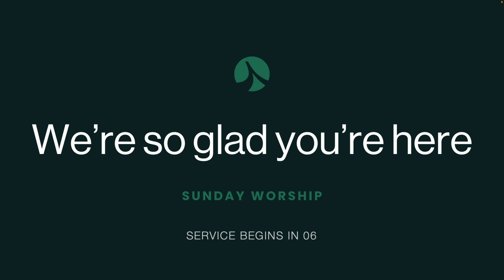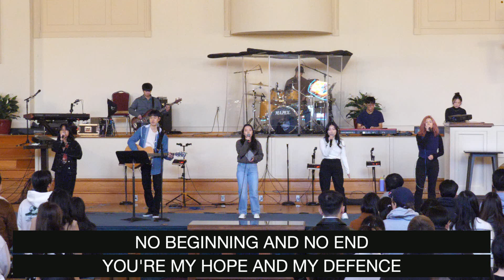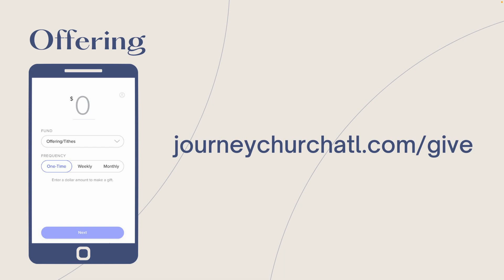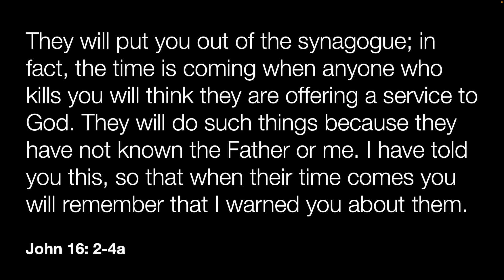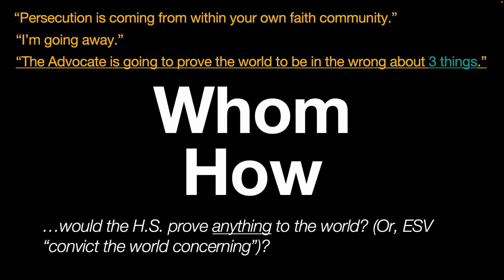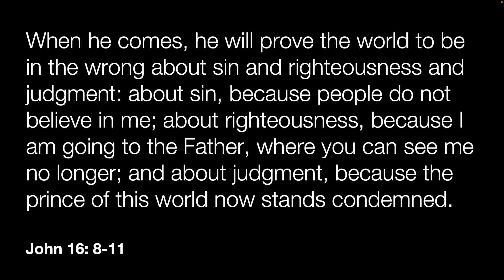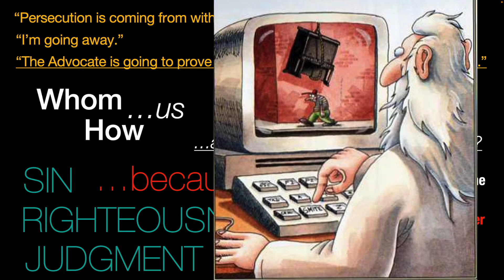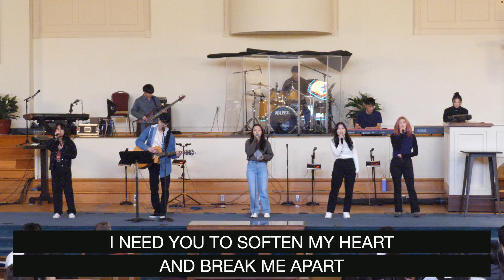“Heads Up, Disciples” - January 21st | Journey Church of Atlanta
Welcome to Journey Church of Atlanta! Thanks for being part of our Sunday service!

⚘ CHAPTERS ⚘
00:00​​ Welcome!
00:29 Worship
14:40 Announcements
21:03 Sermon
1:05:35 Ending Worship
1:14:20 Ending Prayer

SCRIPTURE REFERENCES
John 16:1-11

Today’s worship set:

There Is One Gospel - CityAlight
Stronger - Hillsong Worship
My Portion - Shand & Shane

Give Me Faith - Elevation Worship
God So Loved - Hillsong Worship

CCLI#: 11614697